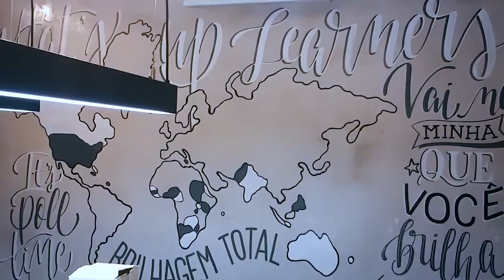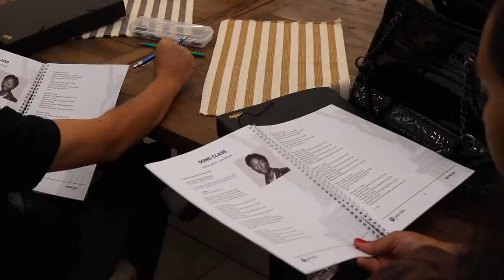NÃO FALE "TEACHER"? | Junior Silveira